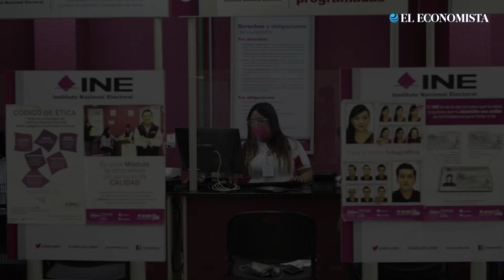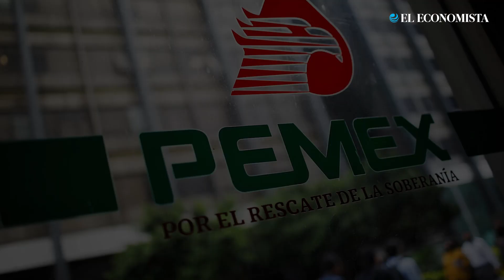¿A quiénes les darán más y menos dinero? Estos son los ganadores y perdedores del Presupuesto 2024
Para 2024, la Secretaría de Energía tendrá el mayor presupuesto, pero la Secretaría de Salud será quien tenga la mayor disminución porcentual.